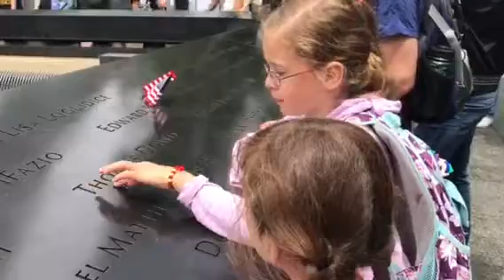Visiting 9/11 site